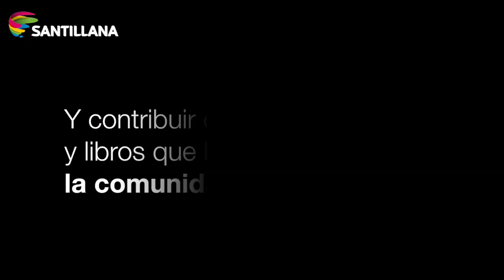Una navidad diferente en Verdepamba